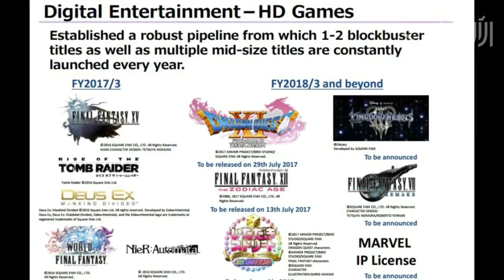أخبار الهاردوير من طبيب الكمبيوتر 111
الجديد في عالم الهارودير
يأتيكم من قناة طبيب الكمبيوتر

طبيب الكمبيوتر - متخصصون بتجهيز كمبيوتر الألعاب PC GAMING
بأفضل الأسعار ليعطي أقوى أداء